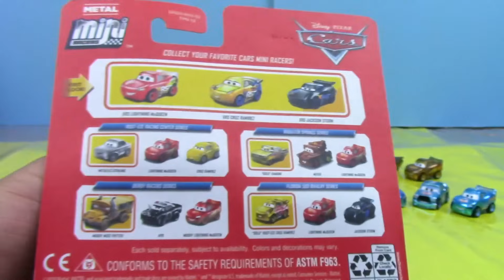DISNEY CARS MINI RACERS XRS CARRERAS EXTREMAS EN SUPER 6 LANE SPEEDWAY CAMPEONATO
DISNEY CARS MINI RACERS XRS CARRERAS EXTREMAS
Tenemos un super campeonato en la enorme pista SUPER 6- LANE RACEWAY CON LOOPING de Hot Wheels con 18 participantes MINI RACERS DE CARS incluyendo los de  la serie XRS racers veamos quienes son los carros que logren dar una gran vuelta de 360 grados para ganan las carreras.
 El canal de YouTube Carreras Diecast presenta contenido dirigido a las familias, coleccionistas, 13+ a quienes les gusta correr sus autos de diecast.

Gracias por mirar CARRERAS DIECAST